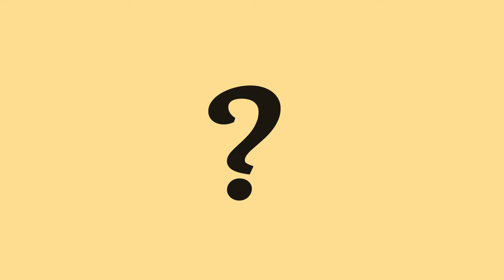How I Improved My Eyesight Naturally | Endmyopia | Jake Steiner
Reducing lens diopters?  Don't try any of this at home.  This is all highly experimental, unapproved, and definitely requiring research and reading and critical thinking.  And still, you're totally doing a thing you're probably not supposed to.  Especially for anyone going "but what are the stepz, bro", this is definitely and absolutely not for you. The first and original "Start Here" endmyopia video I made, in all of its 20 minute rambling glory, is - watch that for the somewhat more dense but possibly worthwhile introduction to this topic.